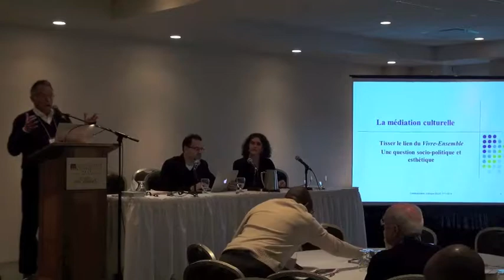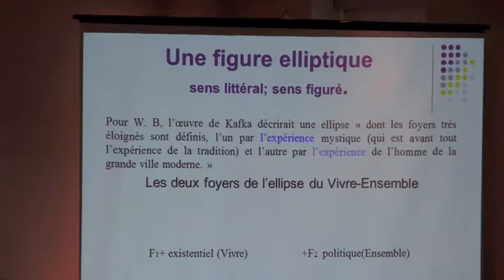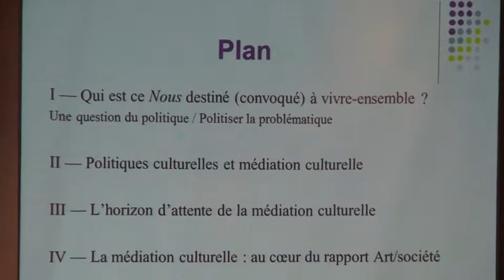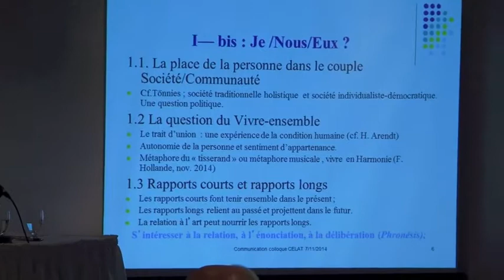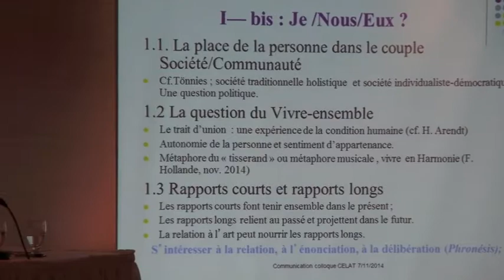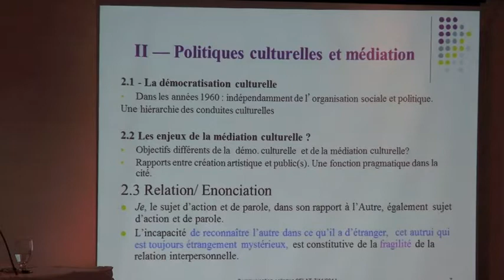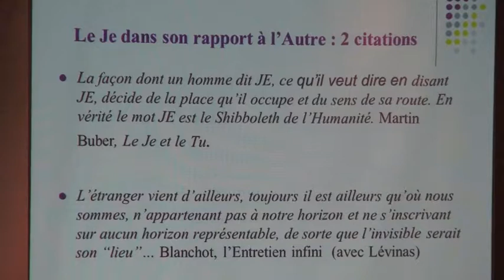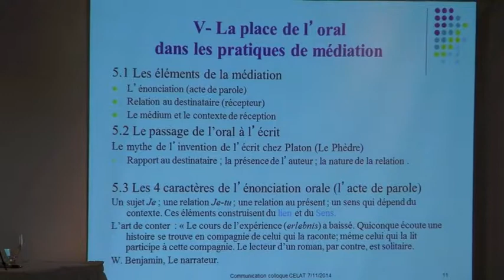Jean Caune et Bob White, CELAT, "Atelier 'Diversité culture et vivre-ensemble'"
Hôtel Château Laurier, Québec, 7 novembre 2014

Dans le cadre du colloque international 2014 du CELAT "Représentations et expériences du vivre-ensemble dans les sociétés contemporaines : un état des lieux" (4-8 novembre) et en collaboration avec l’UNESCO, la Maison des Sciences de l’Homme Paris-Nord, le Musée de la civilisation, la Faculté des sciences sociales de l’Université Laval, la Faculté des lettres et des sciences humaines de l’Université Laval et le Département de géographie de l’Université Laval

"Atelier ''Diversité culture et vivre-ensemble'"

Jean Caune, professeur émérite en science de la communication à l’Université Grenoble Stendhal

Bob White, professeur d’anthropologie à l’UdeM, directeur du LABRRI et membre du CELAT

Résumé :

Durant cet atelier sur le thème « Diversité, culture et vivre-ensemble » du colloque international 2014 du CELAT, Jean Caune et Bob White présentent chacun une communication.

Jean Caune : « La médiation culturelle : tisser le trait d’union du vivre-ensemble »

Aujourd'hui, dans des sociétés où la diversité culturelle, tout comme l'affirmation des droits culturels, ne peuvent se limiter à des questions de diffusion artistique, la médiation peut être un processus tissant l'interculturalité. La médiation peut trouver un sens dans la construction du « Vivre-ensemble » au-delà de la simple cohabitation ou juxtaposition de collectifs ou de communautés. Mon propos vise à mettre l'accent sur le trait d'union qui est le lieu de conquête de l'autonomie de la personne, de l'affirmation de Soi dans son rapport à l'Autre, en même temps que de son sentiment de reconnaissance. Se focaliser sur le phénomène de médiation, dans le Vivre-ensemble, c'est mettre l'accent sur la relation plutôt que sur l'objet. Cette approche de la médiation conduit à un changement de paradigme de la culture qui met l'accent sur le « faire » du Sujet de parole et d'action et les effets dans la construction des liens symboliques.

Bob White : « L'interculturalisme n'est pas interculturel : anatomie d'une idéologie politique québécoise moderne »

Malgré la présence de la notion d'interculturalisme dans la documentation gouvernementale au Québec depuis les années 1980, elle n'a jamais fait l'objet d'une définition explicite ou politique officielle. L'articulation d'une certaine définition de l'interculturalisme constitue un moment de recentrement sur l'identité et les préoccupations des Québécois et fait surgir, malgré l'apparence d'un consensus, différentes positions concernant la nouvelle réalité plurielle du Québec. À travers la description de moments forts de son évolution, comme le rapprochement entre la ville de Montréal et le Conseil de l'Europe, j'aimerais expliquer en quoi le terme « interculturel » au Québec est lui-même le produit d'une série de rencontres entre les Québécois de souche et les gens « venus d'ailleurs ». J'aimerais remettre en question l'idée que l'interculturalisme est de facto la meilleure solution pour la gestion du pluralisme ethnoculturel au Québec, mais en même temps défendre la possibilité de l'interculturalisme comme projet de société.

En présence de la modératrice Ève Lamoureux (CELAT-UQAM)